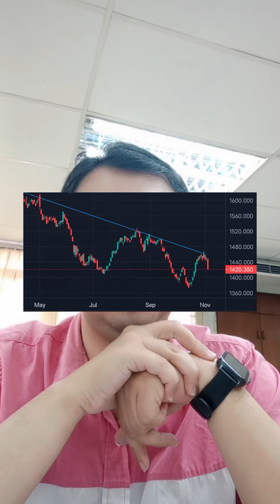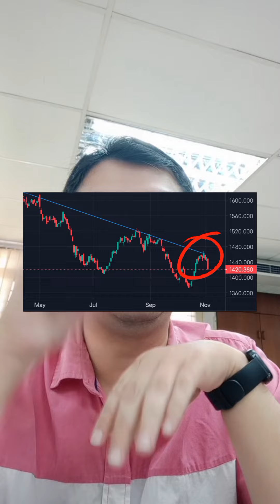interest rate: Federal Reserve +75bps, BNM +25bps, market crash!!!